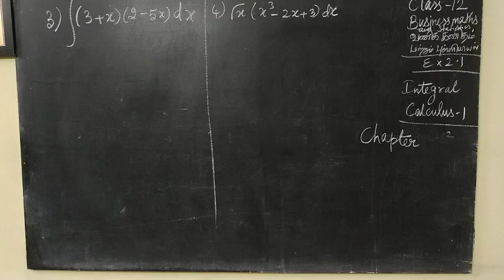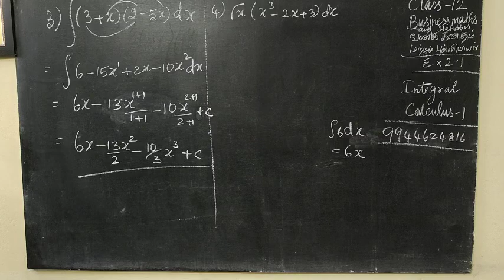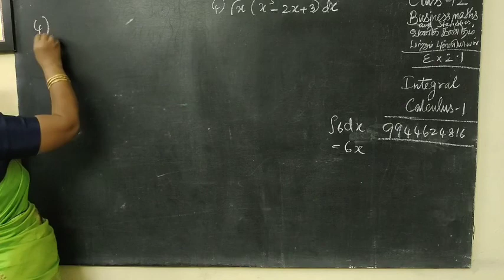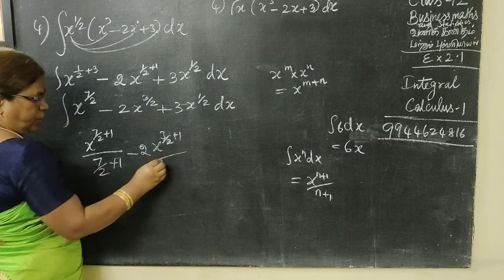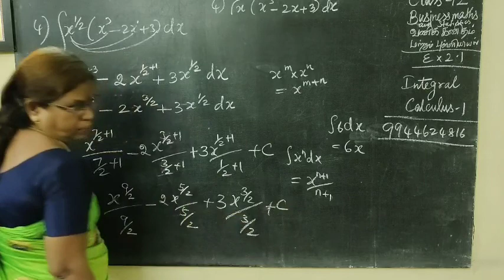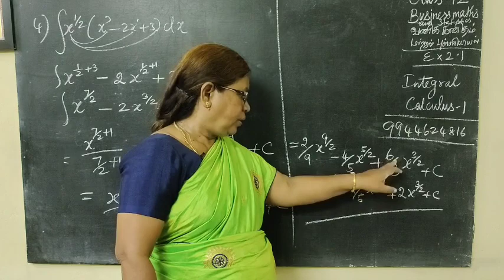12-BM [ Ex-2.1-4 ] Integral calculus -I Business Maths வணிககணிதம் -புள்ளியியல் @Gomathi Maths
12-BM [ Ex-2.1-4 ] Integral calculus -I TN Samacheer Business maths and Statistics-வணிககணிதம் மற்றும் புள்ளியியல்   @Gomathi Maths
12th business maths and statistics#gomathimaths#வணிககணிதம் மற்றும் புள்ளியியல்